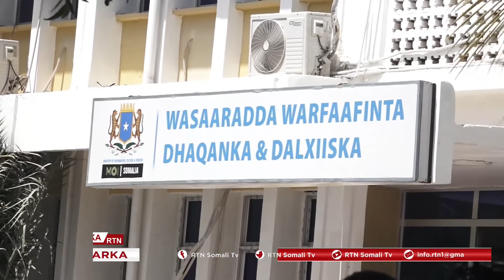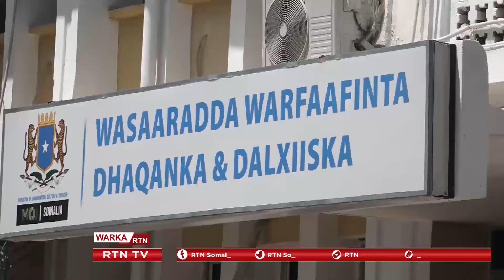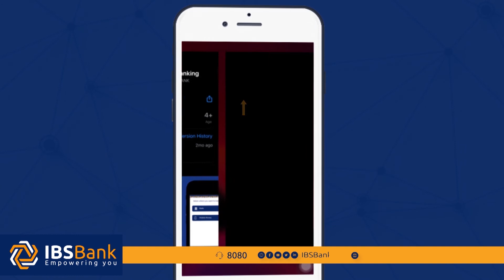Dowlada Soomaaliya oo eedo kulul u jeedisay Imaraadka Carabta